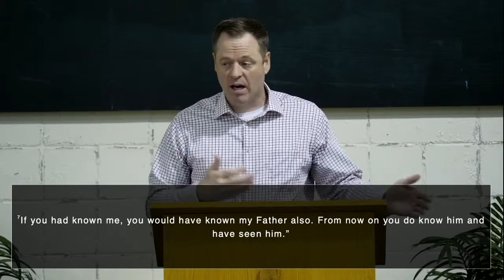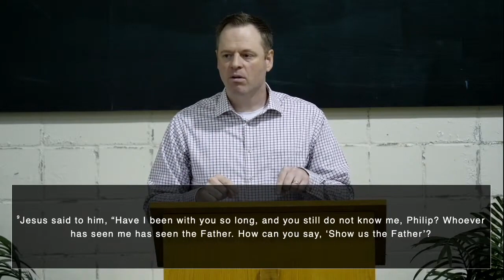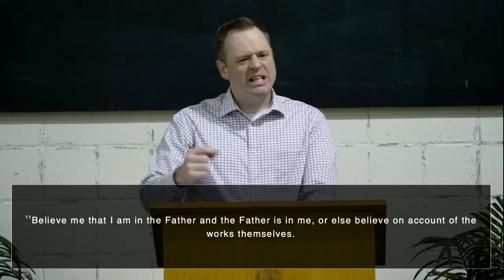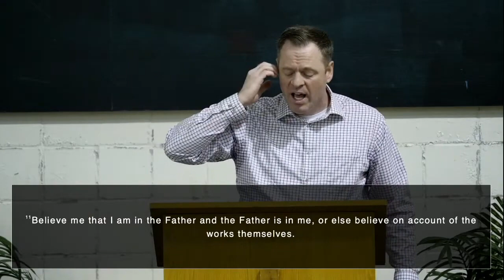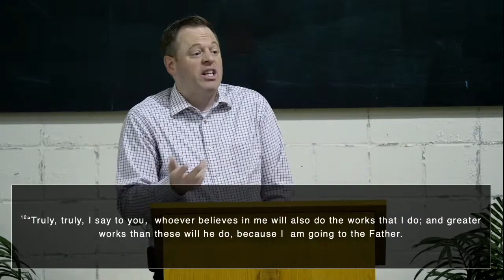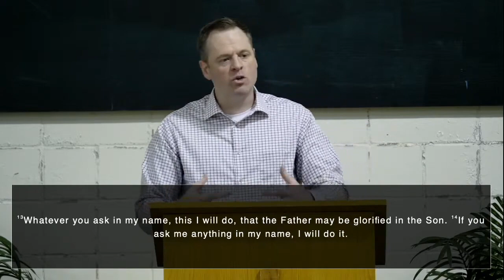John 14:7-14 | Get a Grip I'm God | David Janke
Preached at Gospel Fellowship on Aug 06, 2023.